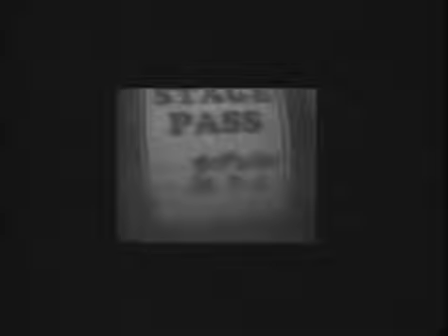REACTION / DEAD＆LIVE ''TOKYO GIG'S'' - 東京 目黒 鹿鳴館 1986.11.29-30 -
REACTION

加藤純也 (Vo)
斎藤康之 (Ｇ)
反町哲之 (Ｂ)
梅沢康博 (Dr)

JOY RIDE
ARE YOU FREE TONIGHT
BAD GROWN UPS
I'M SO EXCITED
FOLLOW THE SHADOW
INSANE
LONESOME KNIGHT

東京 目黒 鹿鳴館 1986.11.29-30